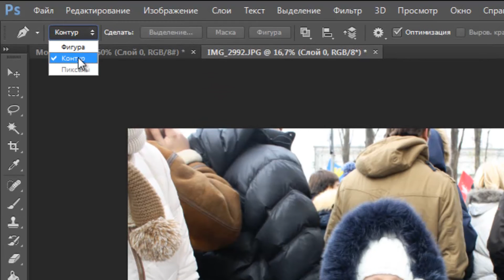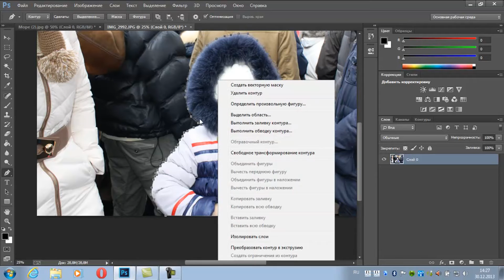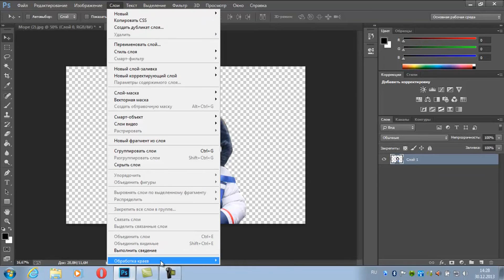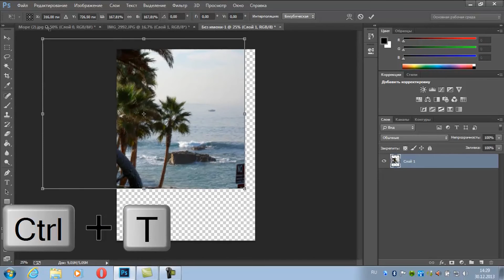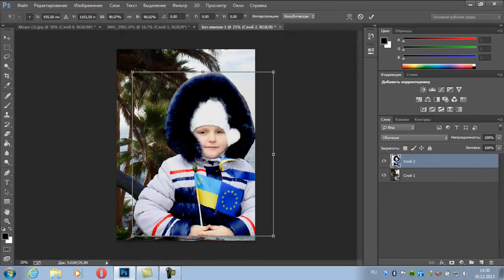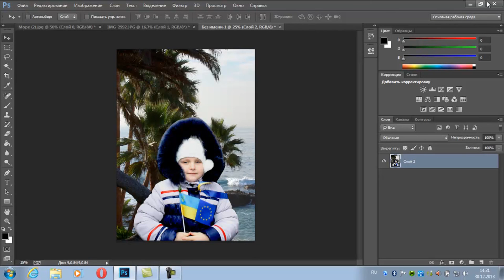Как вырезать и перенести фото с помощью инструмента "Перо"